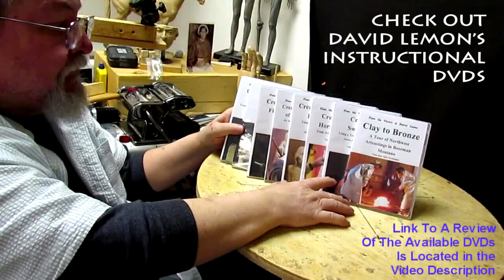Creating a Woman Hiker Boots and final Cleanup